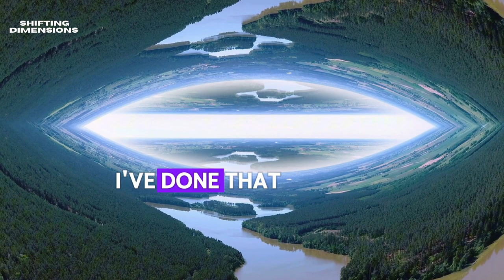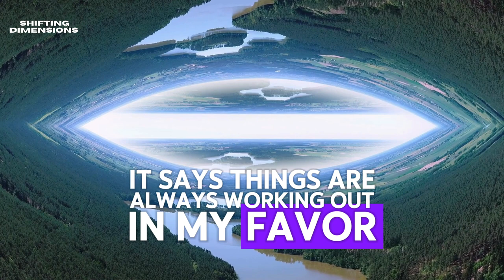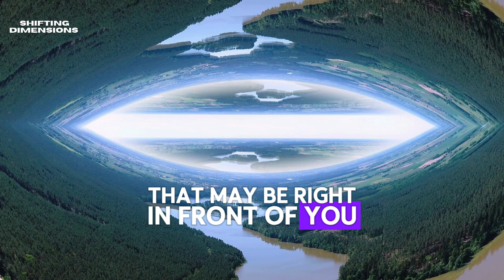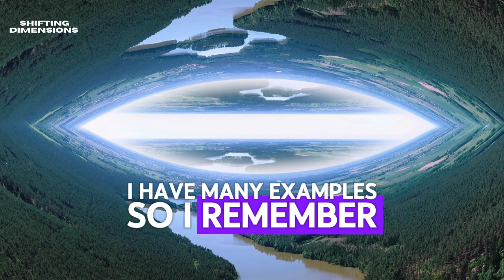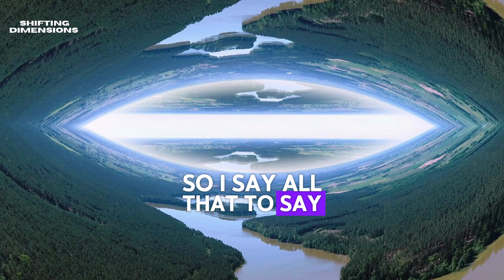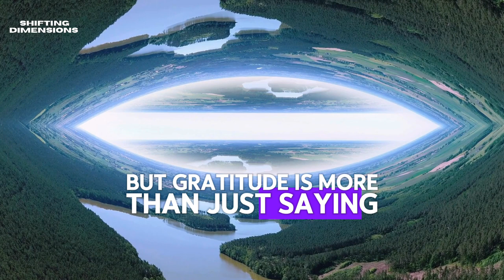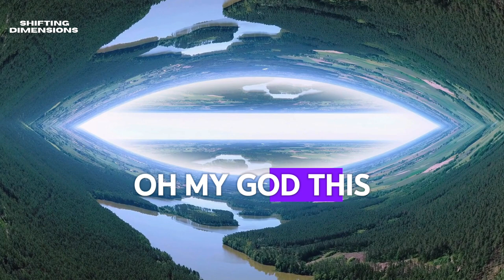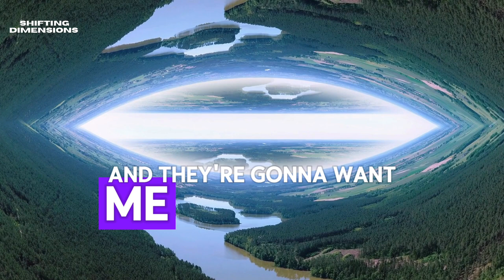Shifting from a mindset of pessimism to optimism - #40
Jummie delves into the transformative power of mindset shifts. She guides listeners from the limiting belief that "nothing is working out for me" to the empowering outlook that "everything is working out for me." Jummie explains the concept of shifting dimensions as a metaphor for changing one’s mindset and emphasizes the crucial role of energy and perception in shaping our reality. She shares practical tips for making these mindset shifts, such as setting daily intentions, reframing negative thoughts, and practicing gratitude. This episode encourages listeners to view challenges as opportunities for growth and abundance, ultimately transforming their lives by adopting a more positive and proactive perspective.